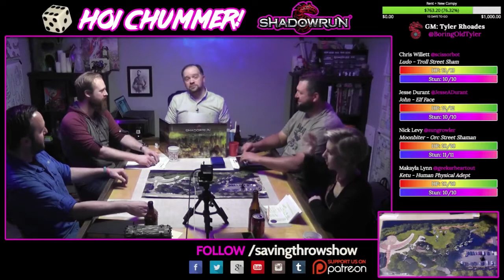Hoi Chummer - Episode 6 - Spoils of War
The first run is in the book, and after a tremendous amount of gunfire and a higher-than-expected amount of violence directed at minors, the team is ready to return the recipe and reap the rewards.

But can this Mr. Johnson be trusted? Who is pulling the strings? Why is everything so scary? How come peoples have to die? What color is blue?

Some of these questions will be answered in this episode. Maybe. Actually, none of those questions were answered.

Players:
Gidget - Dwarf Rigger - Kelsey Osborne - @KelseyKelsem

Ketu - Human Physical Adept - Makayla Lynn - @geekurheartout

Ludo - Troll Street Samurai - Chris Willett - @Scissorbot

John - Elf Face - Jesse Durant - @jessedurant

Moonbiter - Ork Shaman - Nick Levy - @sungrowler

Executive Producer
Dom Zook